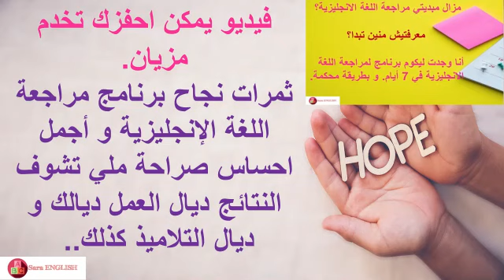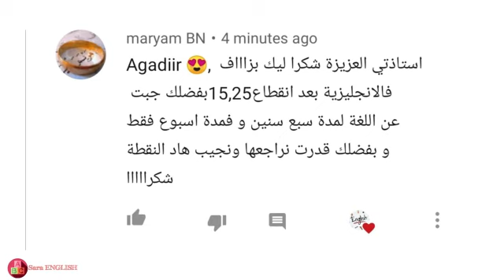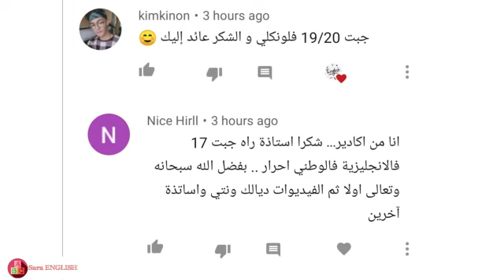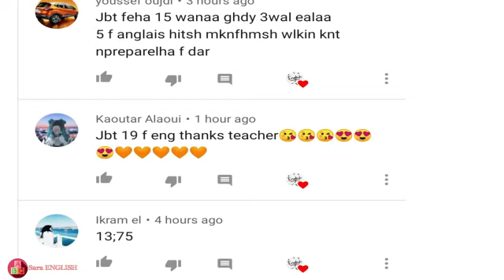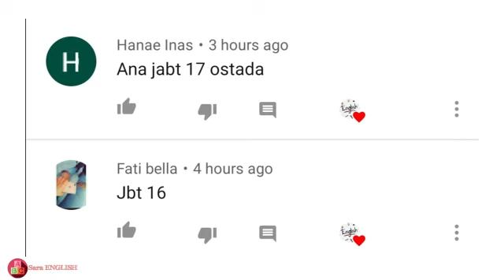بعض نقط اللغة الانجليزية التلاميذ بعد مجهود فرحتوني بزاف . فيديو يحفزك تخدم أكثر من أجل الحلم ديالك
فيديو شامل للدروس اللغة الانجليزية
ticket to english 2 bac gifts of youths
gateway to english 2 bac gifts of youths
insights into english 2 bac gifts of youths
برنامج مراجعة دروس الانجليزية،
دروس الاطار المرجعي،
برنامج المراجعة للبكالوريا في شهر واحد ، مادة اللغة الإنجليزية،
الدروس الحضورية في مادة الانجليزية باك 2020،
قرار أمزازي باك 2020، امتحان الوطني الانجليزية،
تصحيح امتحانات وطنية،
شنو غايكون فالامتحان الوطني مادة اللغة الانجليزية.
جميع دروس الانجليزية للسنة الثانية باكلوريا،
دروس الانجليزية للباكلوريا،
دروس الانجليزية للسنة الثانية باكلوريا،
جميع دروس الانجليزية ثانية باك،
جميع دروس اللغة الانجليزية الثانية باك،
دروس الإنجليزية للسنة الثانية باكلوريا،
الانجليزية ثانية باك،
الانجليزية باك حر علوم انسانية،
دروس الانجليزية،
دروس الانجليزية للسنة الثانية باكلوريا اداب،
دروس الانجليزية ثانية باك علوم انسانية،
دروس الانجليزية باك حر علوم انسانية،
دروس البكالوريا علوم انسانية،
دروس الباك حر علوم انسانية،
دروس الباكلوريا أحرار مسلك الآداب و العلوم الإنسانية،
دروس الباك انجليزية،
دروس الباك،
دروس البكالوريا
جميع دروس البكالوريا مادة الإنجليزية 2020 -
دروس الإنجليزية الثانية باكالوريا شرح مفصل و مبسط،
تلخيص جميع دروس الباكلوريا مادة الانجليزية،
مقرر الانجليزية للسنة الثانية باكلوريا،
تلخيص جميع دروس الانجليزية للباكلوريا و طريقة طرحها في الامتحان الوطني،
نقط مضمونين في مادة الانجليزية،
تصحيح تمارين اللغة الانجليزية في الامتحان الوطني،
تصحيح تمارين اللغة الانجليزية في الامتحانات الوطنية,
مراجعة دروس البكلوريا
 طرق سهلة لربح النقط في الإمتحان الوطني،
 أهم الدروس في البكالوريا مادة الإنجليزية،
شرح جميع تمارين و دروس اللغة الانجليزية سنة ثانية بكالوريا،
شرح جميع تمارين و دروس البكالوريا شعبة الاداب،
شرح جميع دروس و تمارين شعبة علوم انسانية،
شرح جميع دروس البكالوريا شعبة العلوم،
تمارين و حلول مادة الانجليزية للبكالوريا،
جميع أمثلة أسئلة الامتحان الوطني،
cours d'anglais bac maroc,
English for bac students in Morocco,
English for bac,